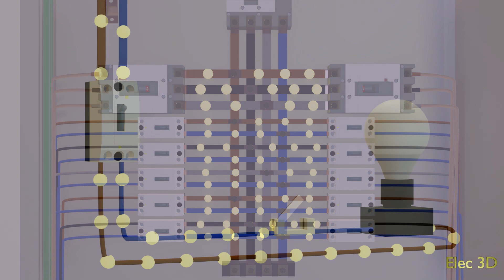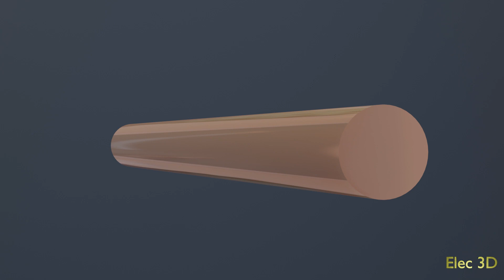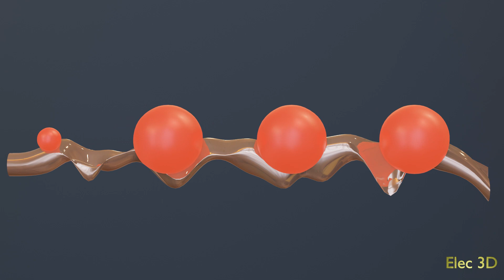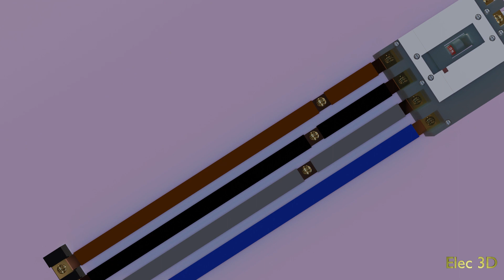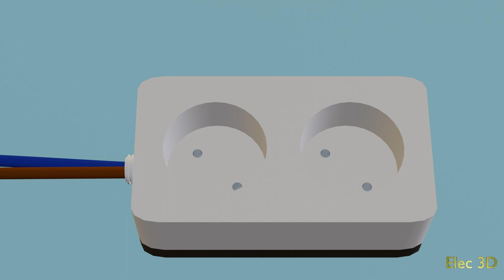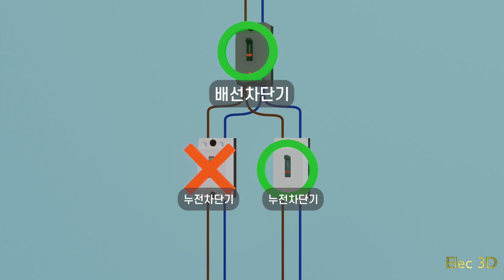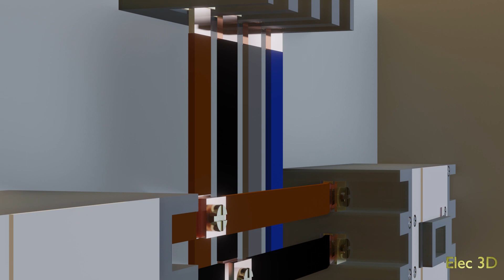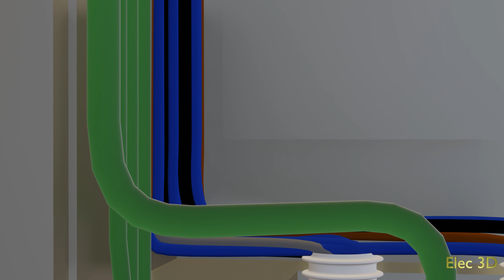[자막]분전함 내부에는 무엇이 있을까?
영상 우측 하단의 자막 아이콘을 누르시면 자막과 함께 시청하실 수 있습니다.

안녕하세요. Elec 3D입니다.
앞으로도 전기공학에 관련된 3D 애니메이션을 제작할 예정입니다.

🎵BGM
제목 : Mist in SunShine
아티스트 : TRACK KING